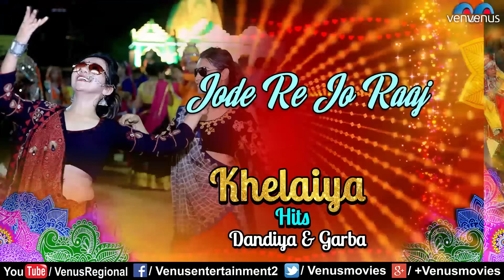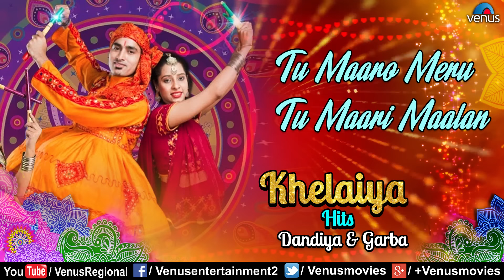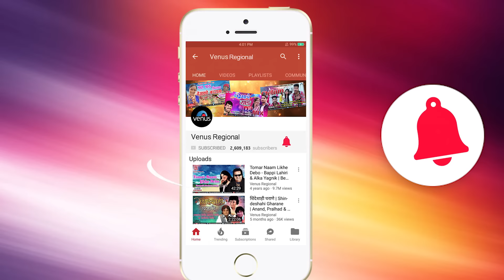Navratri Special - ખેલૈયા | Best Gujarati Dandiya & Garba Songs | Kishore Manraja | Khelaiya Hits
Navratri Special - ખેલૈયા Best Gujarati Dandiya Songs | Khelaiya Hits Dandiya & Garba | Kishore Manraja | Jukebox | Non Stop Dandiya - Raas Garba Songs

Since Navratri is coming soon, here is the Best collection of Non Stop Garba and Dandiya Songs for you.

Singers : Kishore Manraja, Vinod Rathod, Rupal Doshi, Nisha Upadhyay, Vatsala Patil & Chorus
Lyrics : Traditional

 Songs :

►  Chalo Pela - 00:00

► Kumkumna Pagla Padya - 07:26

► Aavata Jata - 13:46

► Oli Rupli Mele - 19:18

► Mathe Matukadi - 27:21

► Jode Raheji Raj - 34:48

► Der Mari Anguthadi No Chor - 41:31

► Dholida Dhol Re Vagad - 50:24

► Nahi Melu Re - 58:18

► Tara Vina Shyam Mane - 01:04:27

► Tu Maro Meru Tu Mari Malan - 01:12:24

► Odhani - 01:19:06

► Dholida No Dhol Vage - 01:26:13

► Mere Janu Jawani - 01:33:51

► Popat Jani Ne Main To - 01:41: 46

Also You Can:
'LIKE' us on Facebook: